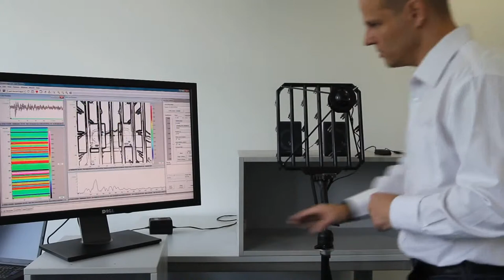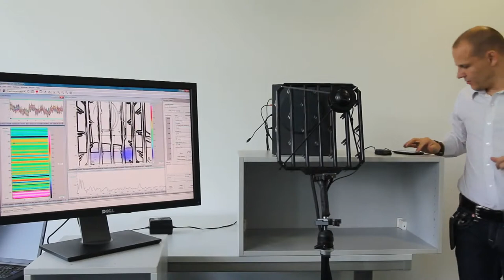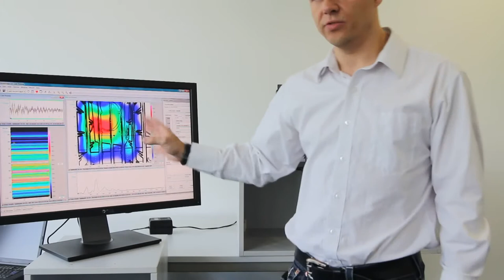Real Time Intensity mapping with Acoustic Camera Paddle2x24 for low frequency application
This is an example of the real time near field approach for the Acoustic Camera. With that method we mean to close the gap to the lower frequencies which are normally in the far field (Beamforming) approach very difficult to resolve. The example shows two coherent sine sources (two speakers) with 300Hz, 100Hz, 50Hz and 30Hz easily separated by the new mapping algorithm. The displayed algorithm is an intensity induced localization method which will be completed with the help of the Sensound LLC from (United States). The microphone array can be used with and without the camera in combination with the mcdRec data recorder.